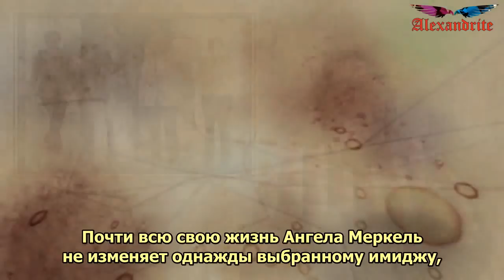Первая женщина-канцлер Германии_1часть_(Жизнь знаменитых людей)_Alexandrite_(рус.суб.) (РЖЯ)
Ангела Меркель уже долгие годы занимает пост канцлера Германии. Кому-то нравится ее политическая деятельность, а кто-то наоборот все время ее критикует. Но все ли вы знаете об этой женщине? Ведь сам факт того, что Меркель столь длительное время занимает руководящий пост в ключевой стране Европы, о чем-то должен говорить.